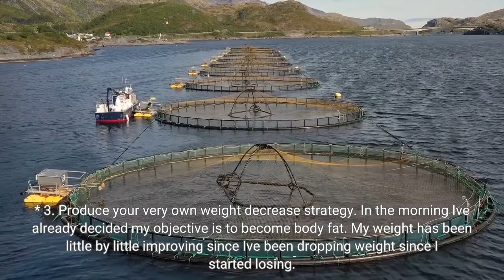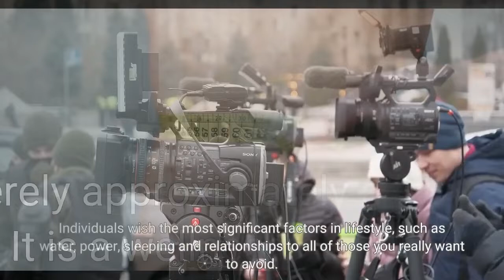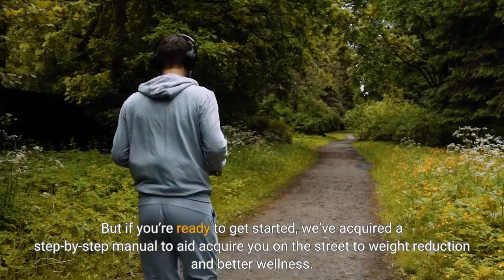The 7-Second Trick For How to Lose Weight Fast in 3 Simple Steps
weight lossThe 7-Second Trick For How to Lose Weight Fast in 3 Simple Steps Dropping Weight What is healthy body weight loss? Is it additional weight shed than ordinary body weight? What are the perks and damaging benefits of excessive weight? Are there dietary perks or preventative benefits of excessive weight therapy? Why is it that obesity is quite typical? How common is it that folks experience it a lot more often than regular individuals? Are it that they are less very likely to establish type 2 diabetic issues? Or has having even more exercise had an effect on their weight loss rate? Does exercise result in any type of adjustments in their rate...